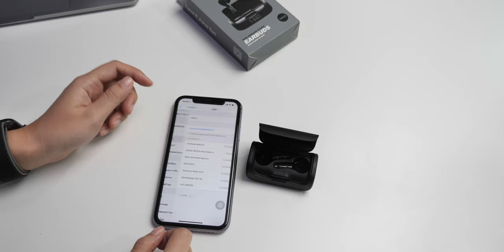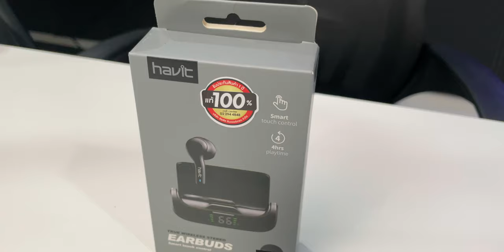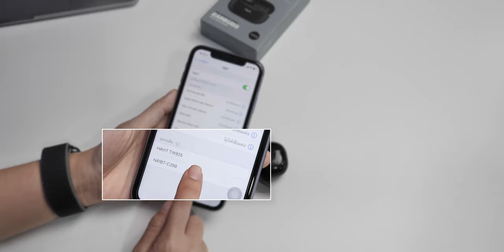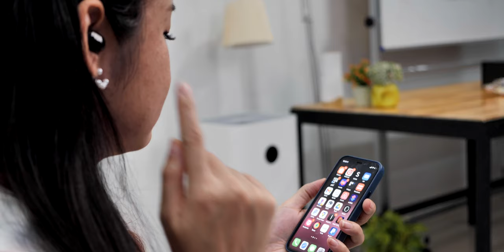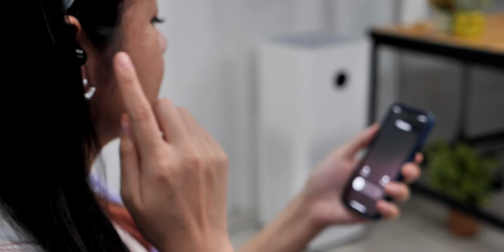รีวิวหูฟัง True Wireless และ ลำโพงบลูทูธ Havit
รีวิวหูฟัง True Wireless กับลำโพงบลูทูธจากแบรนด์ HAVIT คุณภาพเสียงดี ฟังก์ชันเพียบ ในราคาประหยัด มีมาให้ชม 3 รุ่นด้วยกัน ได้แก่
- 00:00 Intro
- 00:24 หูฟัง HAVIT รุ่น TW937 หูฟัง EarBuds พร้อมเคสชาร์จ ใส่สบาย ราคา 790 บาท
- 03:50 หูฟัง HAVIT รุ่น TW925 หูฟัง In-Ear พร้อมเคสชาร์จ ขนาดพกพา เสียงใส ราคา 590 บาท
- 07:27 ลำโพงบลูทูธ HAVIT รุ่น SK800BT มาพร้อมฟีเจอร์การจับคู่ลำโพงสองตัว เสียงดัง คมชัด ราคา 650 บาท

สามารถหาซื้อหูฟังและลำโพง Havit รุ่นที่รีวิวทั้งหมดนี้ได้ที่ Facebook Fanpage: Piranya Store
สินค้าทั้งหมดรับประกัน 1 ปีเต็มเลยนะคะ